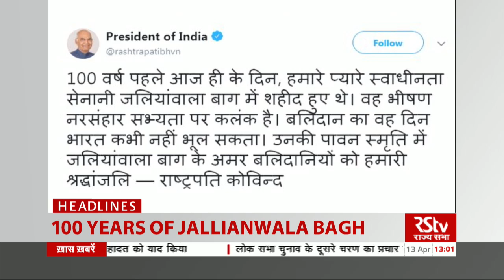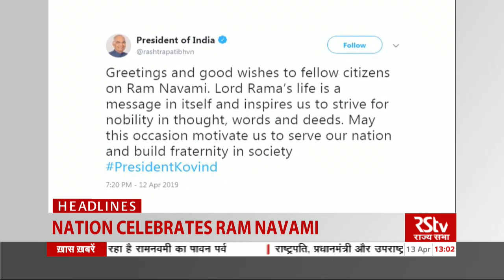Top Headlines (English - 1 pm)